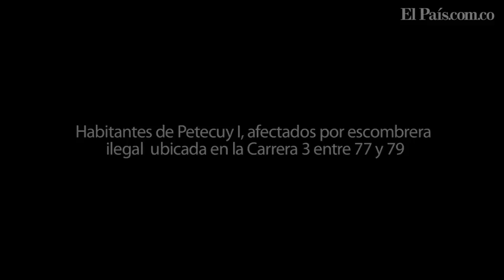Petecuy I: Afectado por escombrera ilegal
Además de ladrillos, baldosas, colchones y ropa vieja, en la escombrera del barrio Petecuy I  también arrojan animales muertos y hasta fetos; esto ha desencadenado epidemias, sobre todo entre la población infantil del sector. Los cuatro metros que puede llegar a medir de alto esta 'montaña' de basura está bloqueando un carril de una vía principal, dejando poco espacio para que transiten los carros.